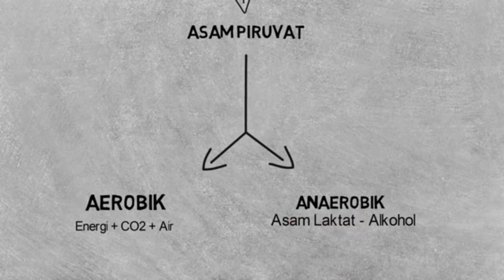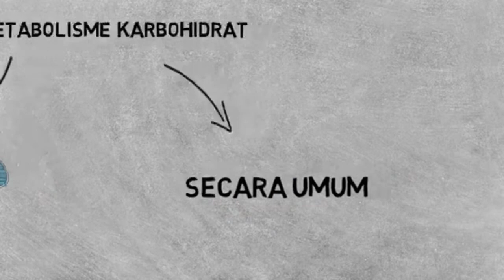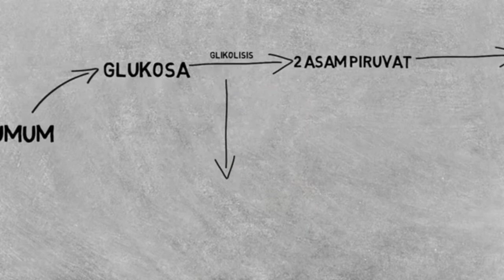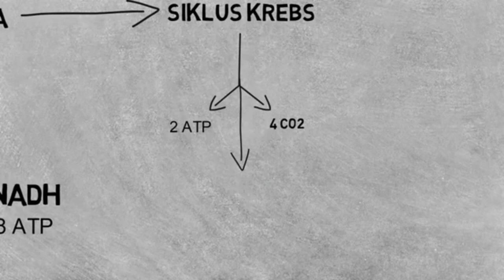Proses Metabolisme Karbohidrat - Biokimia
Karbohidrat atau Hidrat arang adalah suatu zat gizi yang fungsi utamanya sebagai penghasil energi, dimana setiap gramnya menghasilkan 4 kalori.

Karbohidrat memiliki banyak peran dalam metabolisme tubuh kita. Tanpa kita sadari, karbohidrat memberikan kita energi sehingga kita bisa melakukan berbagai aktivitas rutin sehari-hari. Terusss..Bagaimana metabolisme karbohidrat itu sendiri,,,..Simak penjelasan berikut ini.

Mohon dukungannya teman".